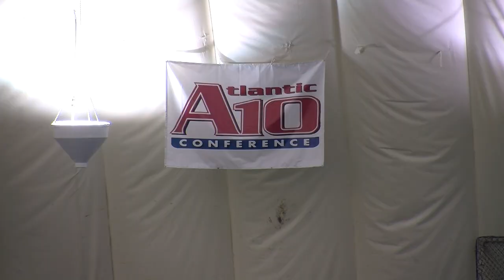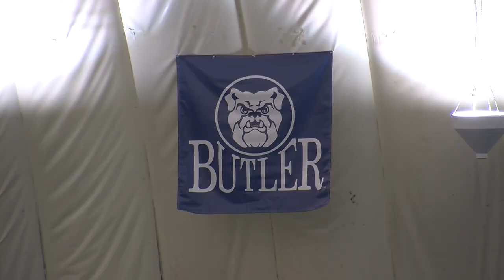Joellen Gentry - Butler Men's Tennis Prepares for A10 Tournament (4/10/2013)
I am a reporter and news anchor for Butler's weekly sports show, The Bulldog Blitz. I write, shoot, edit, and conduct on camera interviews to contribute a segment to The Bulldog Blitz weekly.

- Schedule and conduct on camera interviews with Butler University athletes and coaches
- Shoot b-roll of a varsity team's practice, game, match, or event
- Edit b-roll and on camera interviews using Final Cut Pro to finalize and support a story's message
- Prepare and author TV scripts for talent